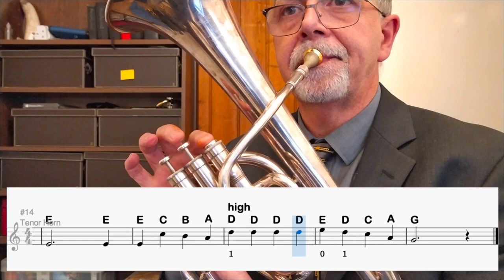Jingle Bells verse practice Tenor Horn